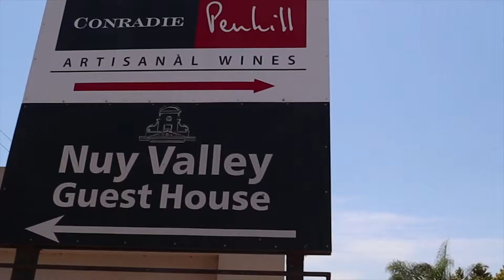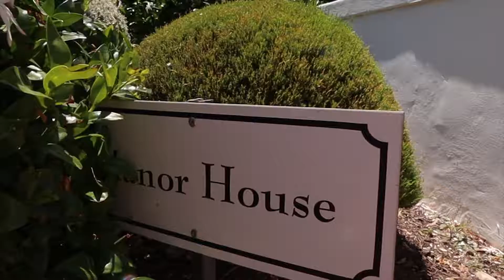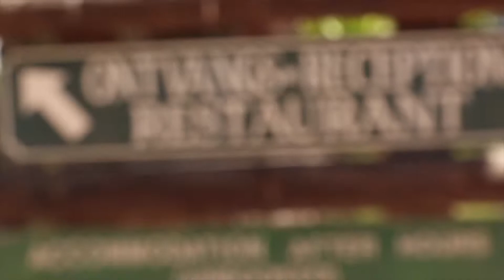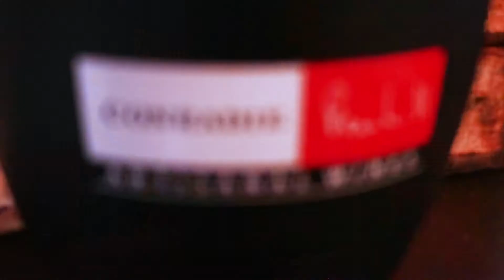WWOR last stop for 2018 is at Conradie Penhill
Conradie Pehill is an award winning wine cellar in the heart of the Nuy Valley. Come and have a peak  what Conradie Penhill has to offer.